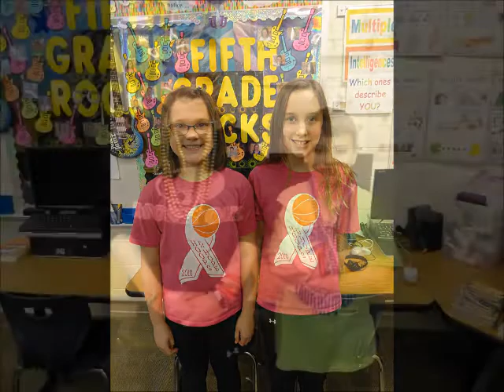2016-2017 Hickory Grove Elementary School - 5th Grade B222 - End of Year Video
End of year video for Mrs. Barnes' 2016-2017 Fifth Grade Class.  Music credits included at the end of the video.